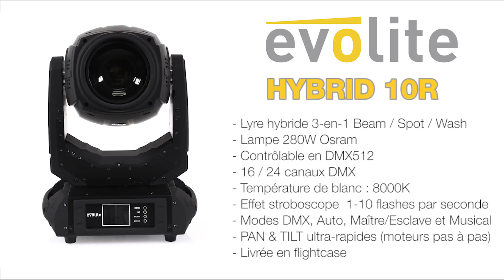Evolite - HYBRID 10R - SonoVente.com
SonoVente.com vous propose de découvrir en exclusivité la nouvelle lyre hybride 3-en-1 d'Evolite, effet Beam / Spot / Wash, avec lampe 280W Osram. Livrée en flightcase d'une unité.